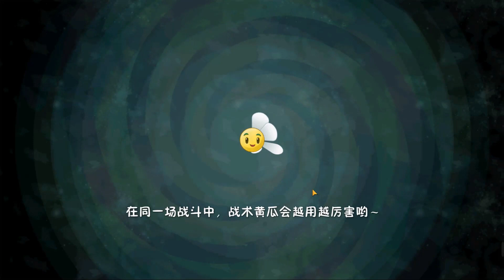PVZ 2 Discovery Chinese Version GamePlay Ancient Egypt Level 01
The game itself resembles the international version of Plants vs. Zombies 2 after the 1.8 update, but there are some differences.
During gameplay, there is only one powerup to be bought: a one-time use Cuke costing 15 gems. It wipes out the entire playfield of any zombies. The Turbo button is also disabled unless you purchase a total of 20 RMB of items.

Plants and zombies are ranked by levels; the higher the ranking of a plant, the more enhanced abilities it has; and the higher ranking of the zombie, the more health it has. In order to upgrade a plant, one must collect additional Puzzle Pieces of that plant and send it to Penny to upgrade it. Upgrading plants are required for higher levels as non-upgraded plants will fail to take care of the most basic zombies in higher levels. For example, a level 1 Chomper cannot kill a level 4 Conehead Zombie by itself.

To progress to the next world, the player must use stars or 58 diamonds. All worlds require the same amount of stars to unlock, but the amount gradually increases every time you unlock a world.

Stars are a form of collectible in the game, appearing in certain levels of the game. Beating the level while meeting zombies with a higher level will earn the player a star. These star challenges only unlock when you have obtained the first star by completing the level normally. Collecting stars allows the player to unlock specific plants and upgrades like Sun Shovel or Extra Seed Slot. If the player already has the plants, a respective number of pieces will be given to them instead. Completing star challenges will also open chests, which will give you Puzzle Pieces, coins, and on some levels, gems.